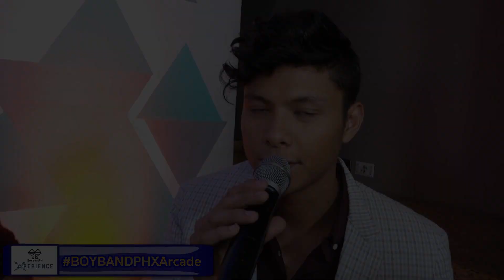BoybandPHXArcade: BoybandPH talks about "Break-ups"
BoybandPH talks about break-ups in a relationship.

*BoybandPH Xperience Team*
Executive Producers: Peter Dizon and Allan Sunga
Director: Alco Guererro
Online Segment Producer: Tyn Mistica
Content Writer: Denmark Marcaida
Musical Coordinator: Chochay Magno
Music Team: Windter Salangsang and John Carlo Concepcion